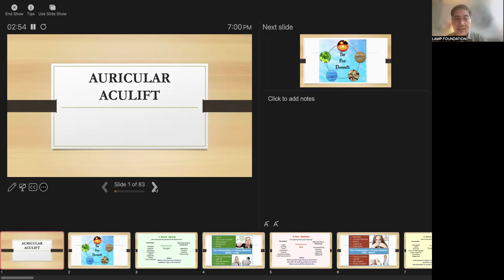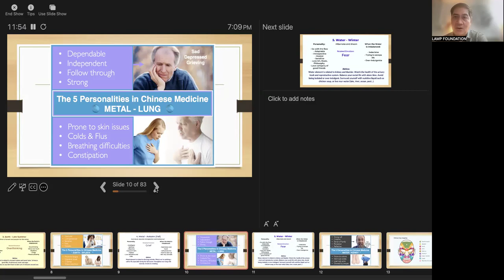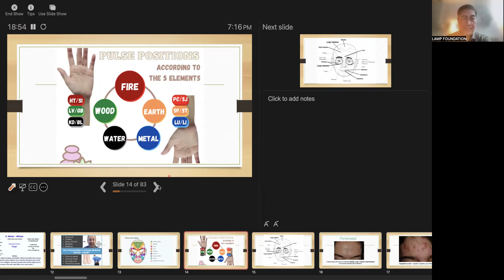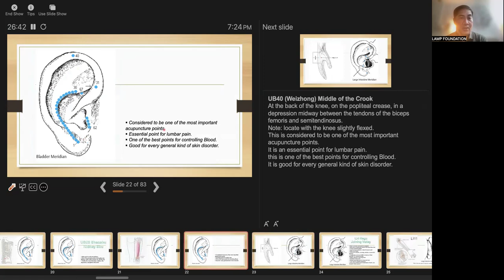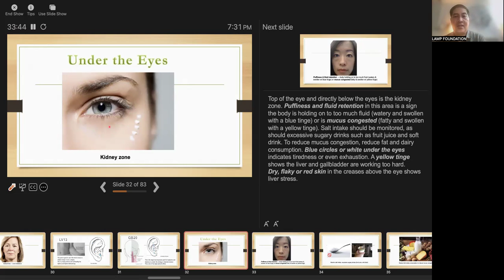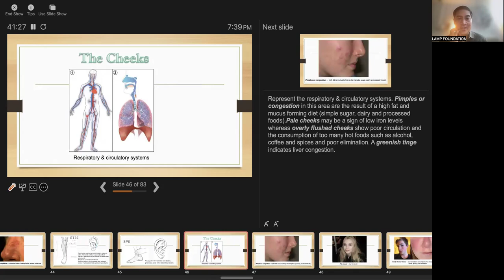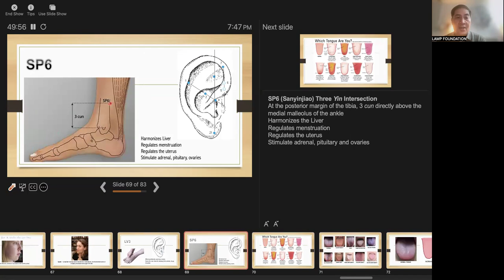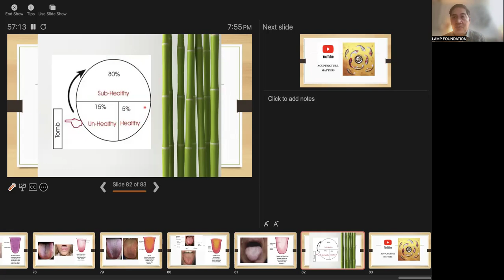AURICULAR FACELIFT (AURICULIFT)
Based on Five Elements theory, this practical guide to performing facial enhancement acupuncture using ear acupuncture points shows in detail the points, techniques and equipment used in this procedure. Auriculift targets points and muscles of the face in order to improve the elasticity of the skin and general overall appearance, as well as addressing constitutional points on the legs, arms and body to balance and harmonise the inner elements.

As well as significantly improving the cosmetic appearance, facial and ear acupuncture also have a strong whole body effect on the health and wellbeing of the person treated, and has a long and distinguished history in Chinese medicine. This is the perfect introduction for acupuncturists and acupuncture students who want to learn how to incorporate this alternative to surgical procedures into their practice.